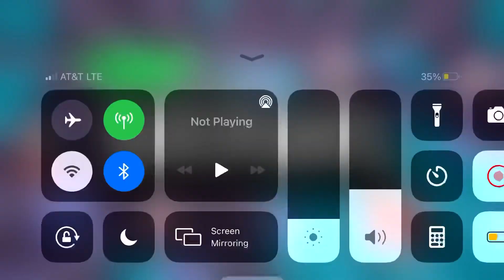If I find a thrower the video ends